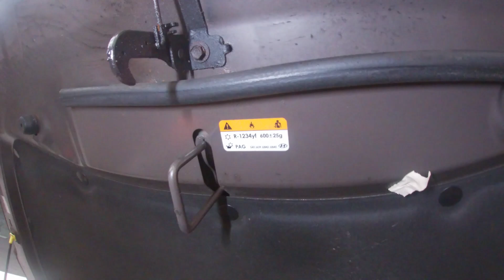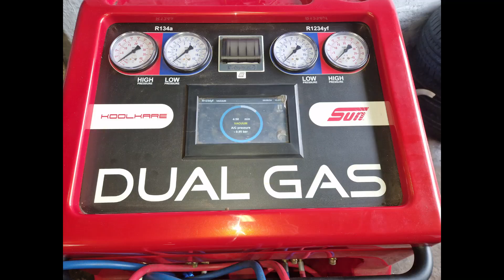HYUNDAI TUCSON AIR CON PIPE REPLACEMENT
Hi and welcome to the channel here we have a Hyundai Tucson and for whatever reason the air con pipe is sheared off so no idea how it ended up that way that's how it was brought to us so we ordered a new pipe and replaced it without removing the bumper so come along for the journey and if you like the video please subscribe and have a great day